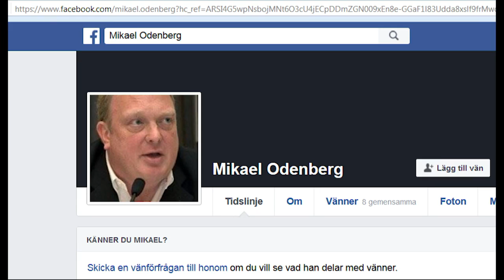Odenberg vill leda M: "Jag kan göra skillnad" - Nyheterna (TV4)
Nyheterna i TV4 från 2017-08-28: Förre försvarsministern Mikael Odenberg kan tänka sig att bli ny ordförande för Moderaterna, av "pliktkänsla". Han kan, enligt honom själv, erbjuda den tydlighet och det ledarskap partiet nu behöver.